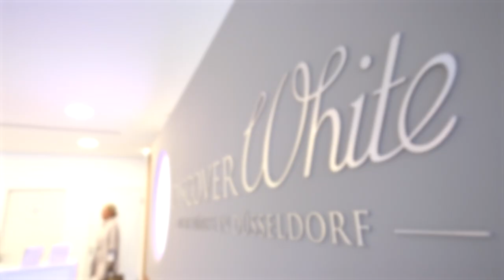Warum du bei Zahnfleischbluten genau hinschauen solltest.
Wenn du auch unter Zahnfleischbluten leidest, mach gerne einen Temrin bei uns, wir helfen dir gerne.